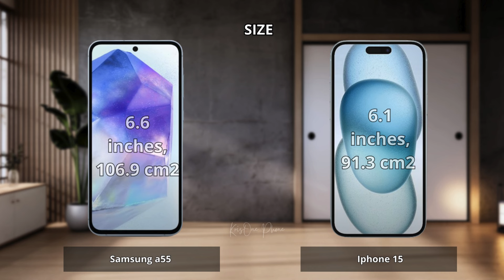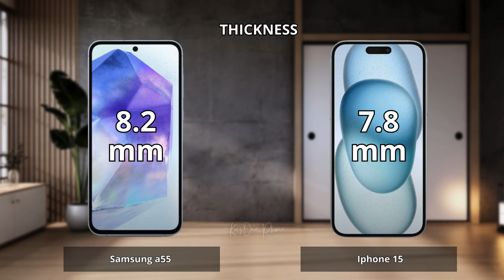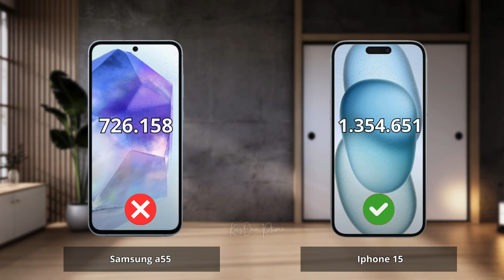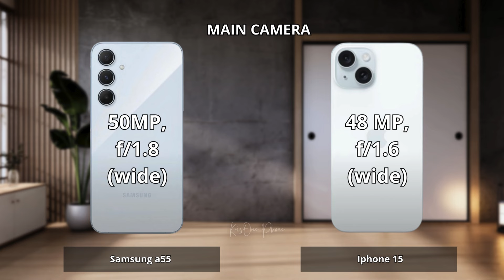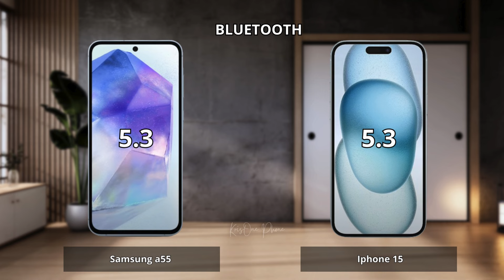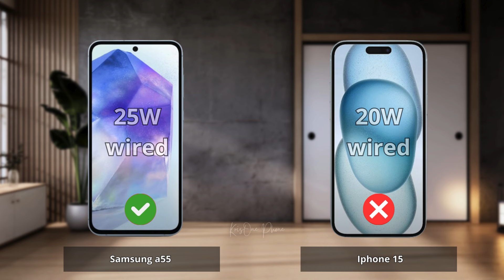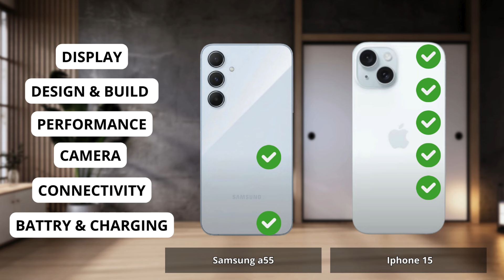Samsung a55 vs Iphone 15 Full comparison ⚡Which one is Best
Samsung a55 vs Iphone 15 | Full Comparison | Which one is best for you ? Which is the Best "PRO" Phone ?